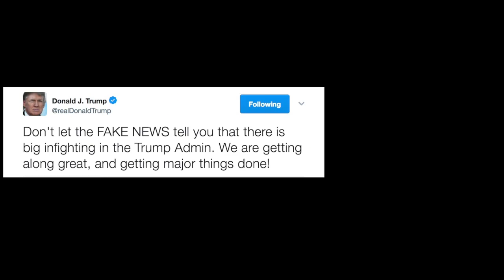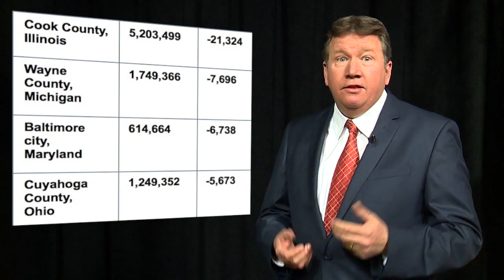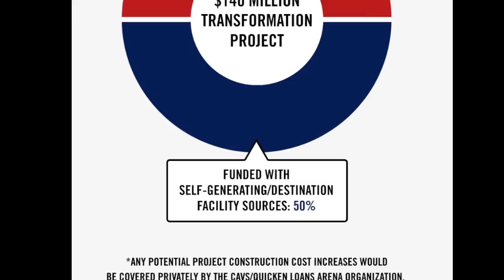John Kosich Sunday morning Political segment 04/02/17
From the Q renovations to Cuyahoga County's shrinking size to the State of the State coming to Sandusky, John Kosich has it all in this Sunday morning segment.